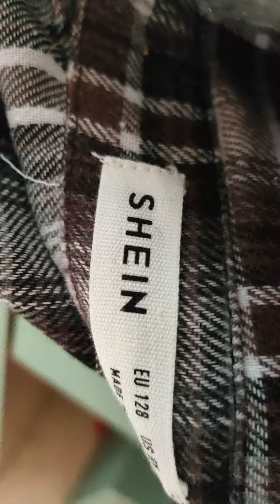December 26, 2021